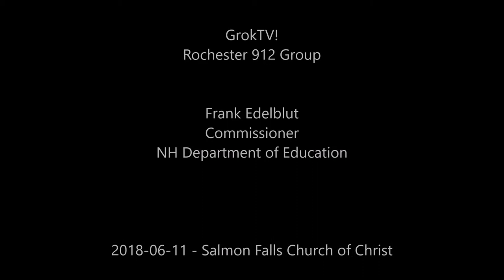Rochester 912 Meeting for 2018-06-11 Frank Edelblut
Frank Edelblut, Commissioner for the NH Department of Education spoke at the June meeting for the Rochester 912 group talking about what he has encountered during his time in that spot.  I will have to admit, he was adroit in covering a whole range of issues  that his department is covering.

All without notes.  And then the same during the question and answer period as well. I think this is TED lecture quality.